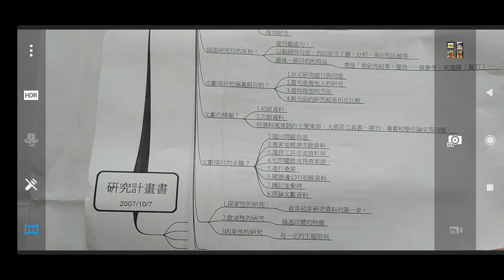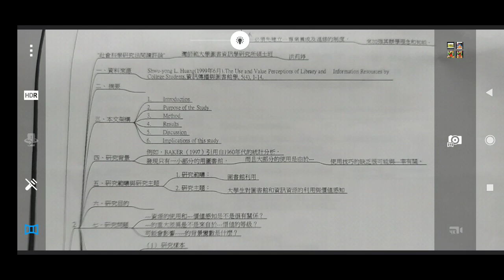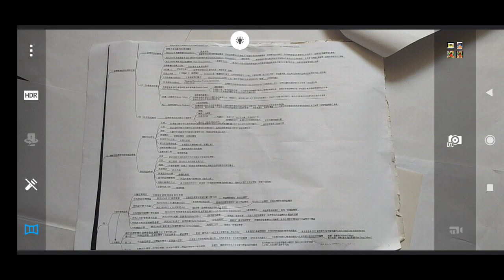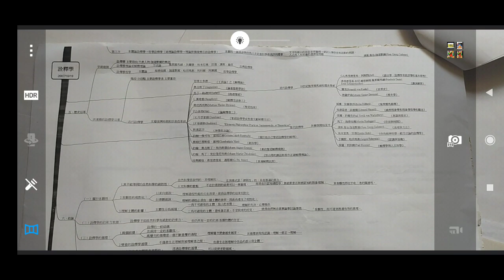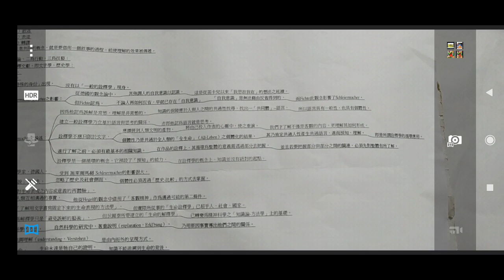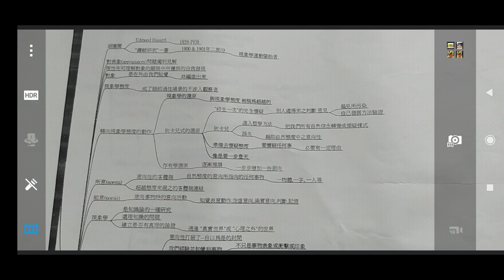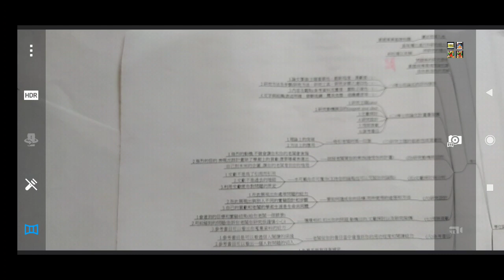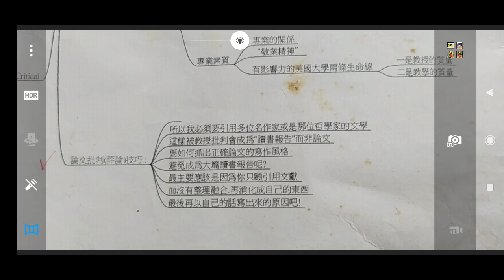論文寫作與研究專題2021-02-20#道佛仙網路大學分享，南華大學宗教所狀元分享.mp4